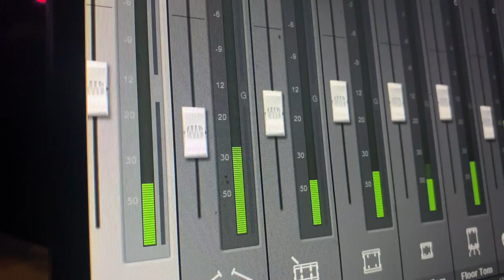NIXON BLACK-Fly Away Home (Live At The Empty Glass)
From the Nixon Black show 11/18/2022 at The Empty Glass Charleston, WV